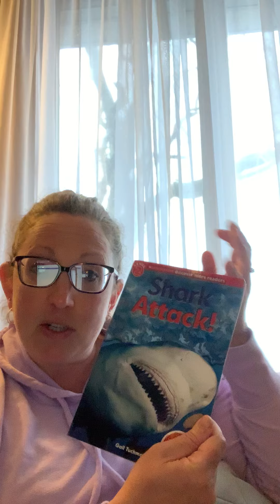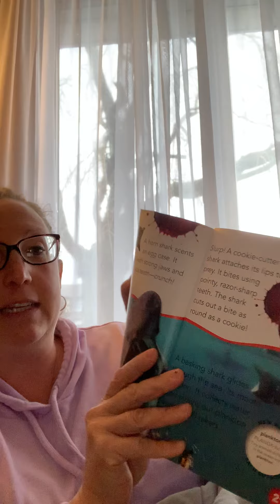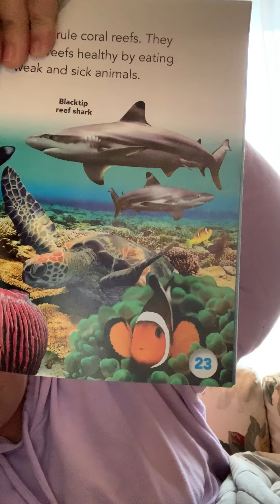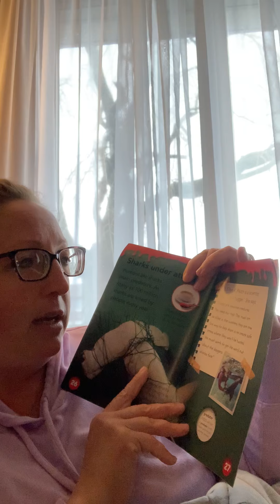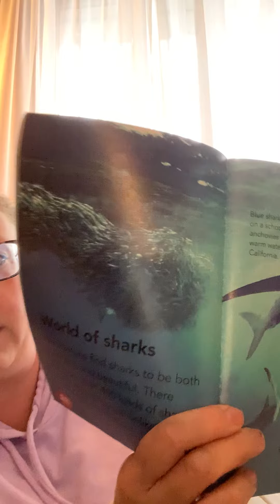Shark Attack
Read aloud